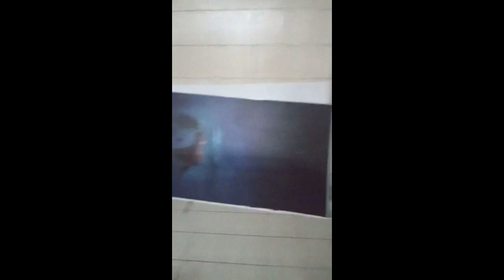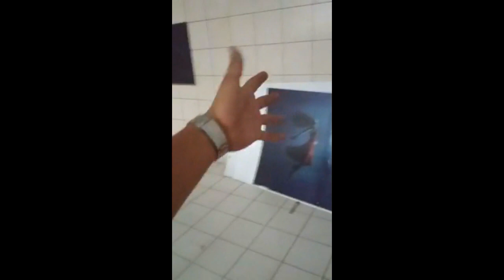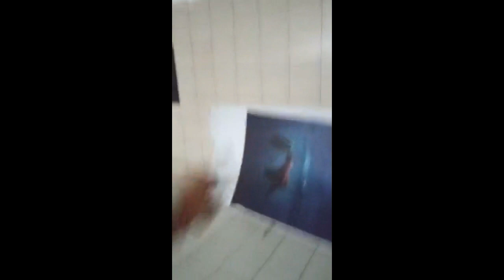Mario Lara - Tienda de Piñatas/México (video recopilado)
recopilación de las cuestiones paranormales que pasan en la tienda de Don Mario, esto es en el estado de Mexico.
pueden pasar por la pagina la cual hice la recopilación.

Mario Lara